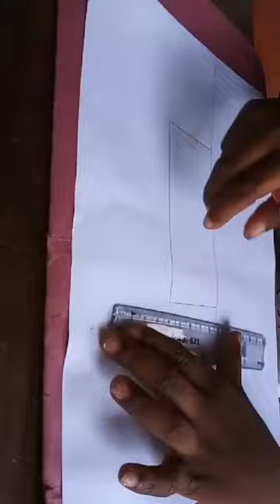96 Shenuki Amasha Kumarasinghe l Class 2 l KIDS net